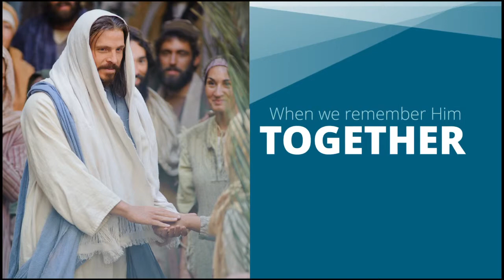The Last Supper - Thursday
Meeting in an upper room with His disciples, Jesus washes their feet, institutes the sacrament, and commands them to love one another.

When we remember Him together, the week is more Holy.

Caribbean.lds.org